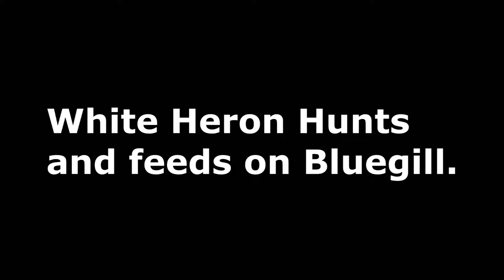White Heron Hunts for Fish, Creative Commons Video by WillCFish Tips and Tricks.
A Creative Commons video of a Great White Heron feeding in a pond. He successfully attacks and kills a bluegill.